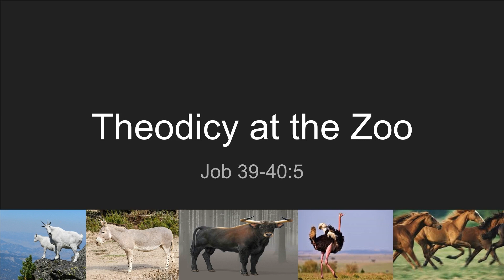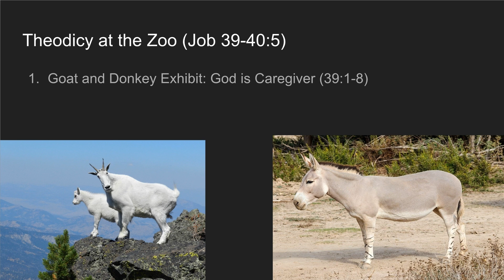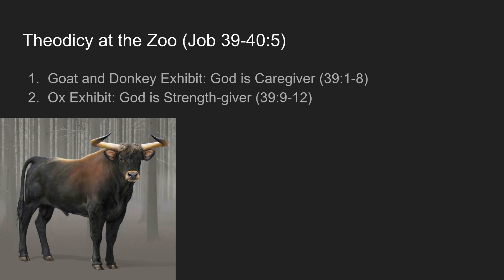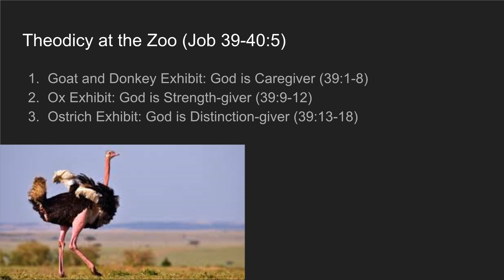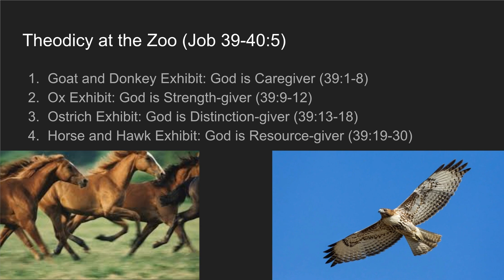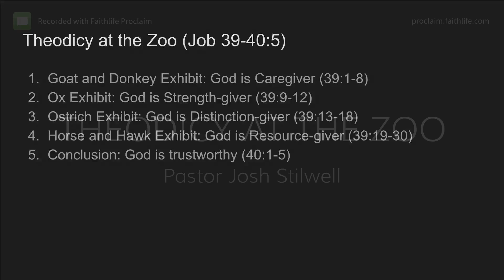Alathea Baptist Church - Theodicy at the Zoo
Today's Message is: Theodicy at the Zoo by Pastor Josh Stilwell
Sunday, April 28th, 2024, PM
Scripture: Job